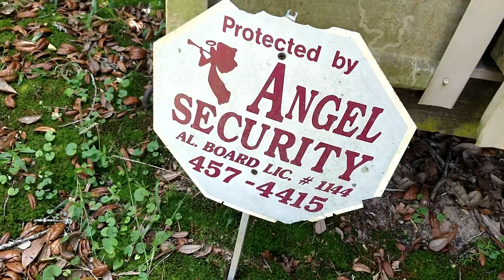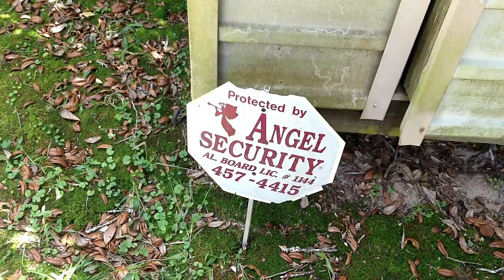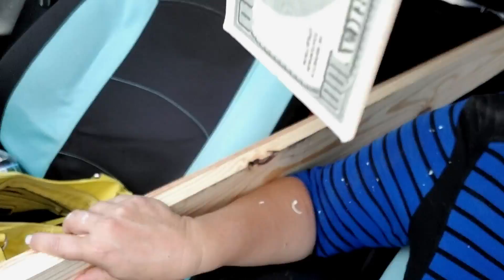Русские танцы на американской крыше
Дневник подрядчика. Замена дерева у американки.